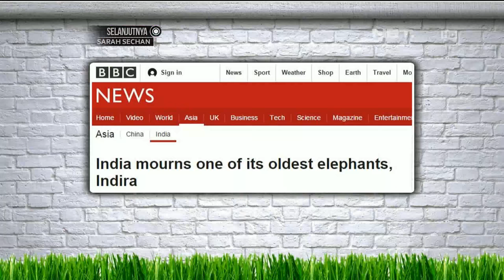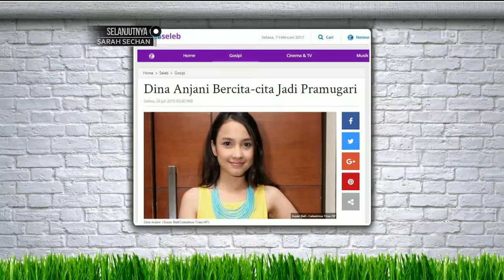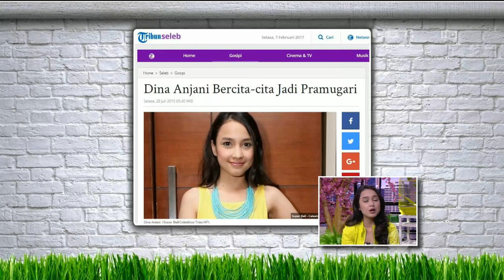Anjing Jenis Basset Hound yang Ramah dan Agresif